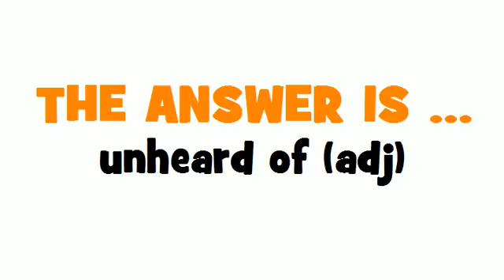FROM FRENCH TO ENGLISH = incroyable